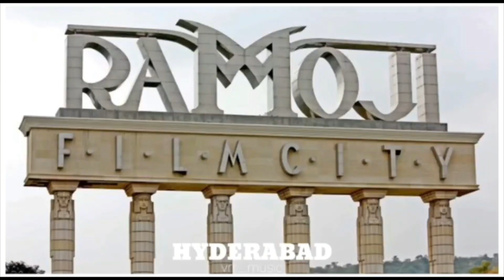luck Vunte Avadhu Brother cover song || first day first show || tarunmonstar || Bala karada|| Shiva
Director . Tarun Monstar
producer . Tarun Monstar
DOP . Shiva Kumar
Choreographer . Bala karada
Editor . Tarun Monstar
special thanks to. Sunder
my roommate. Prashant
thank you for your supporting all